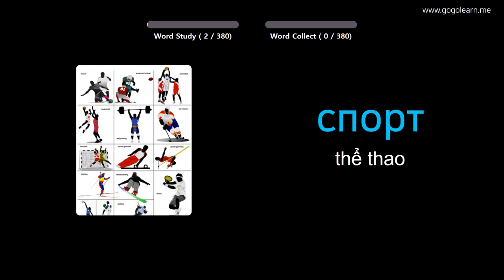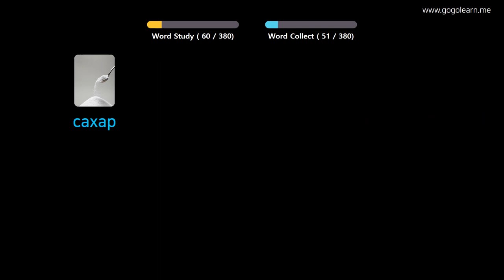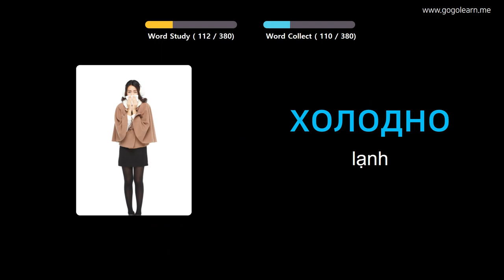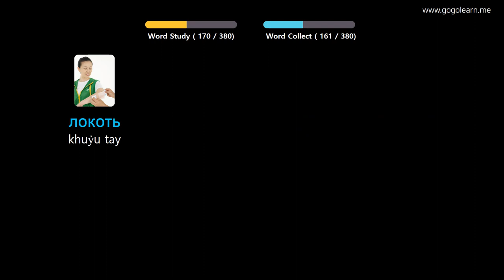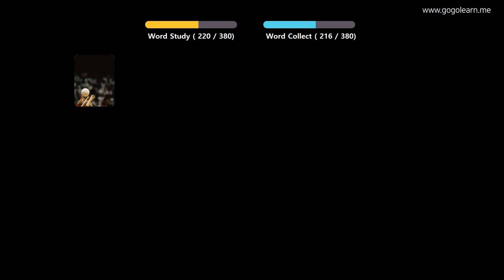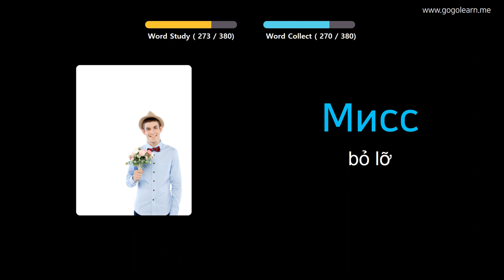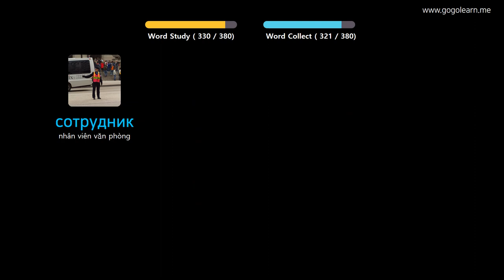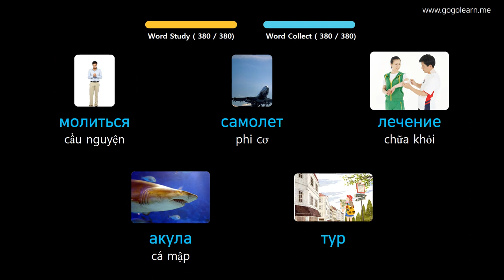Học Tiếng Nga Qua Hình Ảnh |Từ Vựng Tiếng Nga Cho Trẻ Em Cơ Bản | Golearn